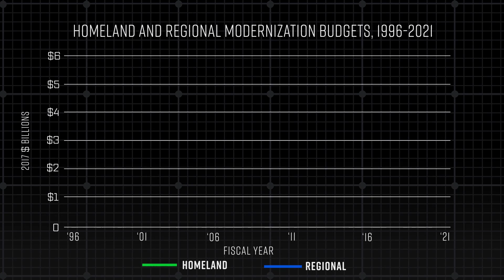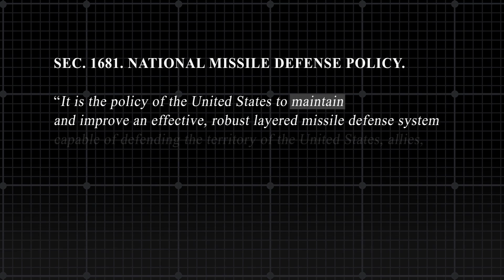Missile Defense: Next Steps for Defending the Homeland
Protecting the homeland is regularly identified as the top priority of U.S. missile defense efforts. As missile threats grow, however, today’s defenses could be outmatched, unless steps are taken to improve reliability and capacity.